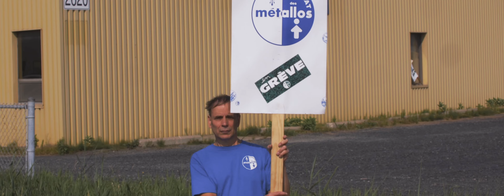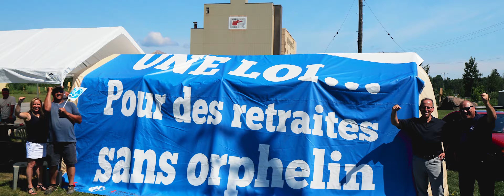Vidéo d'ouverture - 57e assemblée annuelle du Syndicat des Métallos - Thème Présent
Quand il s’agit de faire comprendre à une multinationale que «la richesse d’ici» c’est «pour l’économie d’ici», les métallos sont présents. (images Mittal)

Quand le boss s’en prend à un de nous autres, c’est par milliers qu’on répond présents, debouts et solidaires. (images Raglan)

Si y’essaie de se moquer des négos, y’a qu’à regarder par la fenêtre. Surprise! On est déjà là, présents, pour imposer le respect. (images Northrich)

Pis si jamais y trouve pas ça sérieux l’expression «au moment jugé opportun», quand il va voir qu’un métallo est toujours présent pour en défendre un autre, très bientôt il va trouver ça opportun de négocier de bonne foi. (images Reliable et Weston)

On est comme ça, nous autres, les métallos.
Partout au Québec. Partout où il y a une lutte à faire, les métallos on est présents.
Pour la société, la communauté, les travailleurs… pis pour toi aussi.

Être présent l’un pour l’autre, on se transmet ça de génération en génération.
De luttes en luttes.
De fois en fois.

On a été présents à Murdochville pour la reconnaissance syndicale.
Présents à la Union Carbide et chez Sidbec pour la santé sécurité du travail et le droit de refus.
Présents pour le droit de négocier en français, les réformes du travail, la perception automatique des cotisations…
… présents pour la relance du secteur manufacturier, pour limiter la sous-traitance à Alma, contre la déréglementation après Lac-Mégantic…

Encore aujourd’hui, on est présents pour tirer le meilleur parti de la pénurie de main d’œuvre, pour défendre notre droit à la santé et sécurité au travail.

Présents pour les gars et les filles de CEZinc, Lafarge, Resco et Samuel et Fils contre les clauses orphelins,
Présents contre les abus et les violences conjugales…
… présents pour protéger nos régimes de retraite et d’assurance collective
… et présents pour que les richesses du Québec profitent avant tout aux travailleurs d’ici.¬

Et demain aussi, les métallos seront encore et toujours présents.
Présents pour ceux d’entre nous qui luttent.
Parce que ça leur donne de la force.
Parce que ça témoigne de notre solidarité.
Parce que c’est comme ça qu’on fait respecter nos droits

On est présents pour notre monde.
On est présents pour tous ceux qui rêvent de mieux.

Nos gains viennent de loin.
Et nos luttes nous mènent loin.

Toutes ont un seul temps.
Le temps de chaque lutte.
Le temps d’être présent.
Présent comme maintenant.
Présent comme toujours.
Présent comme un métallo!